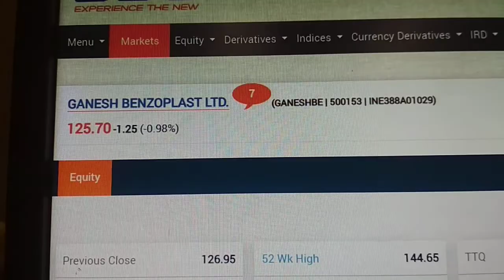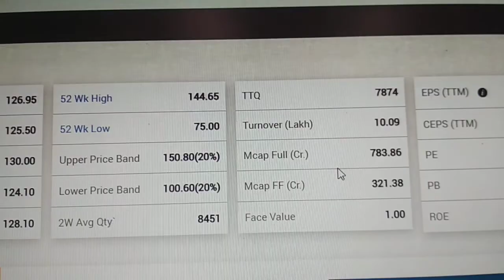GANESH BENZOPLAST SHARE TIPS | GANESH BENZOPLAST SHARE CASH RICH CHEMICAL STOREGE TANK | 3 Oct 2022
Bullish Share Details as below.

As per my Calculation  will be growing higher in very short & long period(6 to 18 month). so my nu suggestion to all shareholders to buy that as soon as possible

GANESH BENZOPLAST LTD.
(GANESHBE | 500153)
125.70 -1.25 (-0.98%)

Have to Buy from 125 Rupees SL100 Rupees Target will be 150 to 175 275 Rupees

Do buy as early as you can this is best suggestion for shareholders.

 I Operate Share market Since 10 years.

Note:-You can buy Share at your own risk